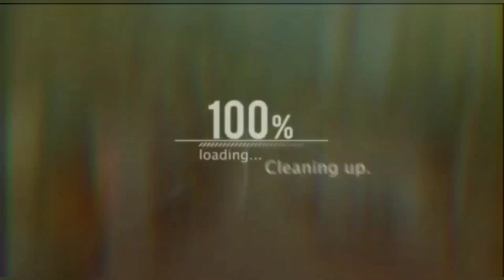Dimapur to manja waterfall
sen vlog